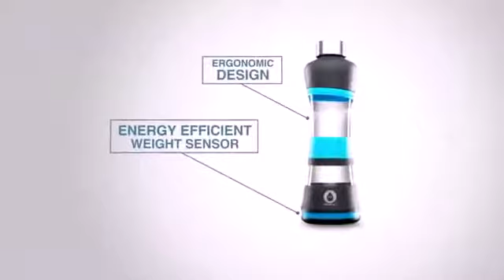H2O Pal Smart Water Bottle Hydration Tracker